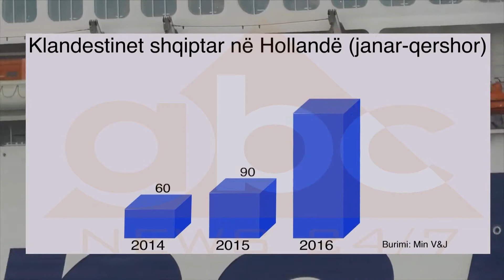Rritet ndjeshëm numri i klandestinëve shqiptarë në portet Holandeze